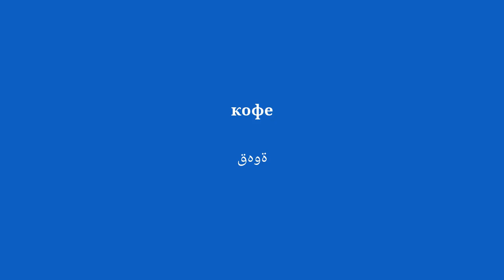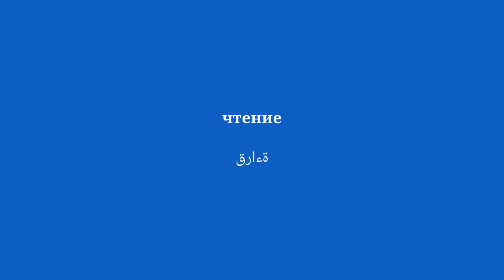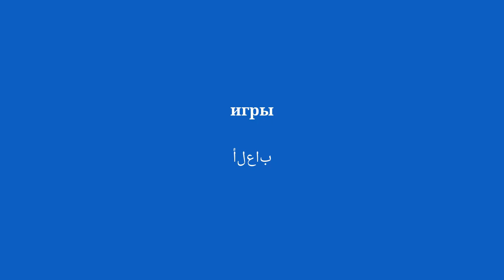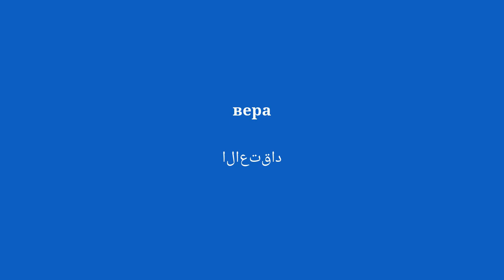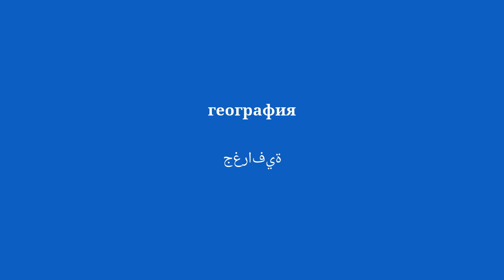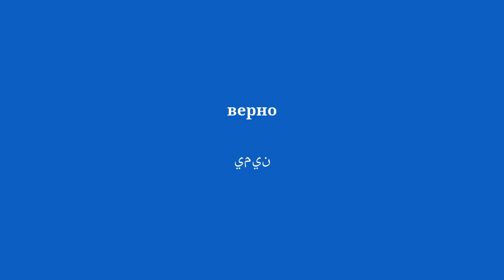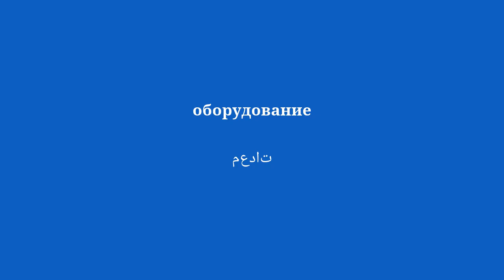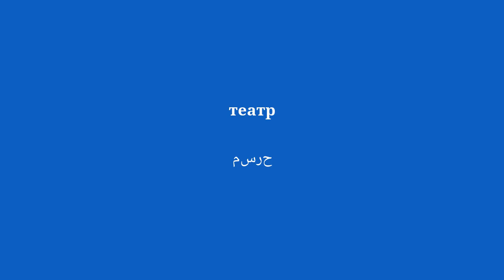50 ключевых словарных слов для изучения арабского языка-Учиться легко-3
Быстро улучшите арабский язык с помощью этого видео! Мы представляем вам 50 ключевых словарных слов арабского языка, которые позволят вам говорить бегло и уверенно. С помощью нашего простого и эффективного метода обучения вы сможете легко добавить эти слова в свой словарный запас и произвести впечатление на своих собеседников. Выучите сейчас самые важные слова, чтобы говорить по-арабски как профессионал!